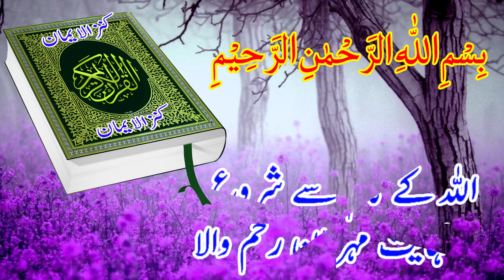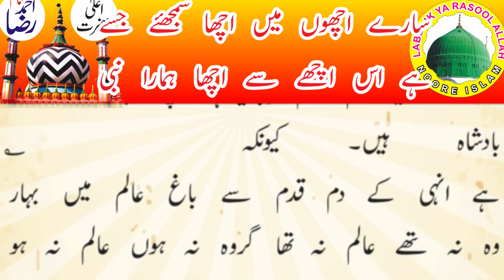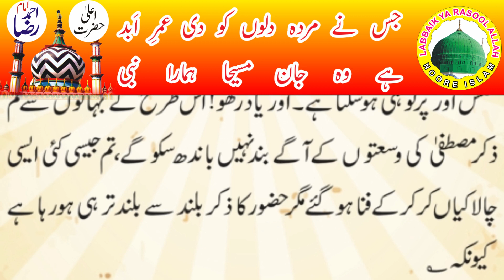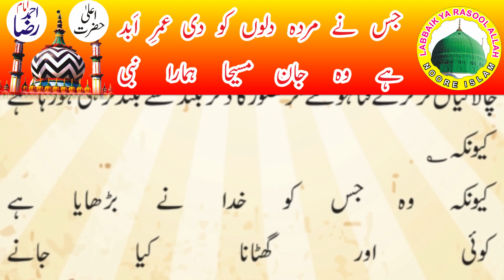Hadaiqe Bakhshish l Hamara Nabi ﷺ l حدائق بخشش l Series 9.3 l Urdu Naat l Zeeshan Khan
Hadaiqe Bakhshish l
Hamara Nabi سب سے اولیٰ و اعلیٰ ہمارا نبیﷺ
Urdu Naat l حدائق بخشش l Series 9.3

Kya Khabar Kitne Taare Khile Chhup Gaye
Par Na Doobe Na Dooba Hamara Nabiﷺ

Mulke Kaunain Mein Ambiya Taajdar
Taajdaron Ka Aaqa Hamara Nabiﷺ

Saare Achchho Me Achcha Samajhiye Jise
Hai Un Achchho Se Achcha Hamara Nabiﷺ

Saare ooncho ME ooncha Samajhiye Jise
Hai Un Ooncho Se Ooncha Hamara Nabiﷺ

Ambiya Se Karoon Arz Kyu Maliko
Kya Nabi Hai Tumhara Hamara Nabiﷺ

JIsne Tukde Kiye Hai Qamar Ke Woh Hai
Noore Wahdat Ka Tukda Hamara NAbiﷺ

Sab Chamak Wale Ujlo Me Chamka Kiye
Andhe Sheesho Me Chamka Hamara Nabiﷺ

Jisne Murda Dilo Ko Di Umre Abad
Hai Woh Jane Maseeha Hamara Nabiﷺ

Hadaiqe Bakhshish Urdu

Hadaiqe Bakhshish l Hamara Nabi سب سے اولیٰ و اعلیٰ ہمارا نبی ﷺ  Urdu Naat l حدائق بخشش l Series 9.3

Hadaiqe Bakshish Series in Urdu
Published By Zeeshan Mohammed Hashim Khan
on this Channel Labbaik Ya Rasool Allah
Naat With Tashreeh, Explaination
Video Acchhi Lage To Like Aur Share Zarur Karein ...!